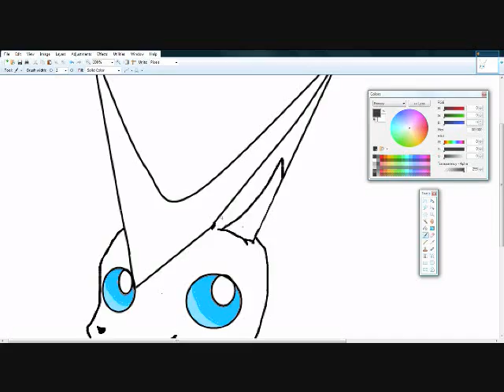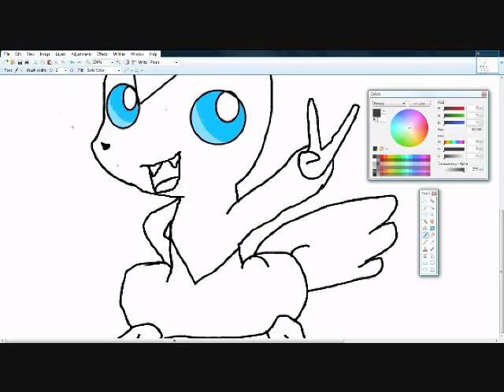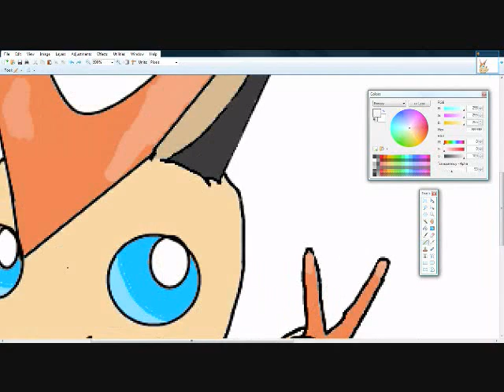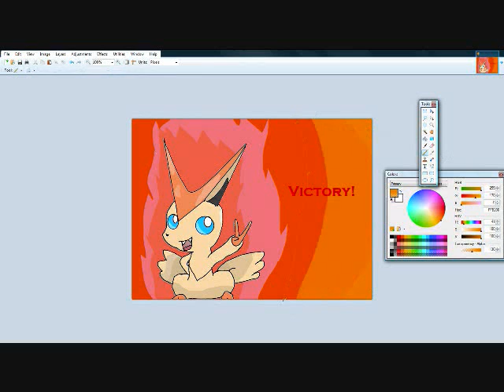Victini Speed Paint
Victini is property of ThePokemonCompony.
Speed Paint is property of me, since, well... I made it.